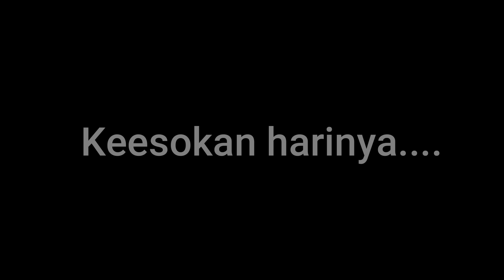AZAB KULI BANGUNAN YANG KERJANYA MALAS DAN ASAL-ASALAN! MAKAN GAJI BUTA | SINETRON AZAB